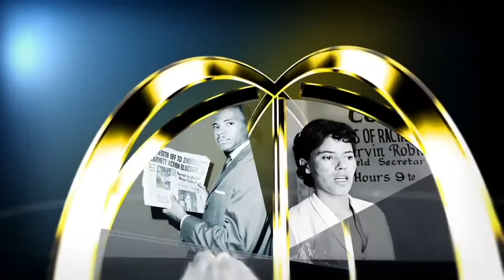S3:E3 Lift Every Voice 12-26-21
Host: Raymond Burse
Topic: Student Assignment Plan Revisited
Guest(s): Raul Cunningham, President, NAACP and Michelle Patrick, Chairperson, NAACP Education Committee